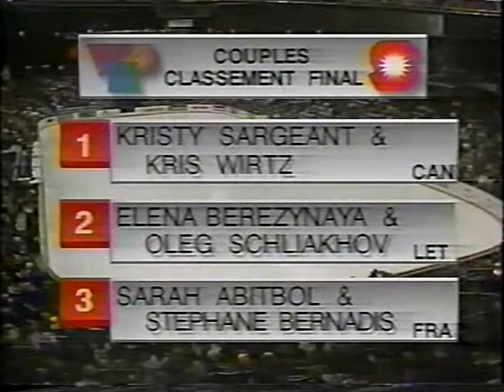1994 Skate Canada Pairs Medal Ceremony